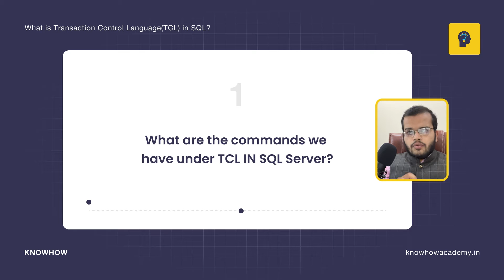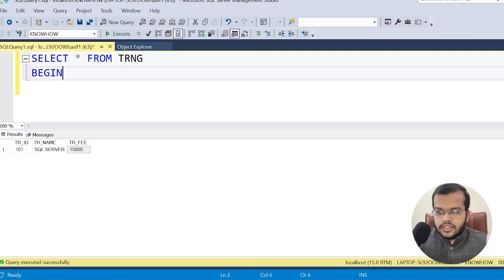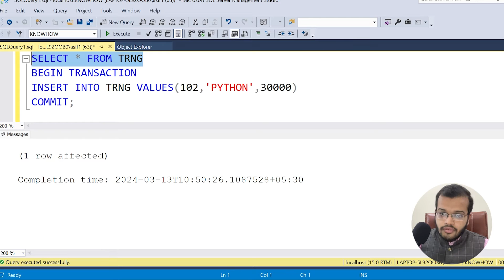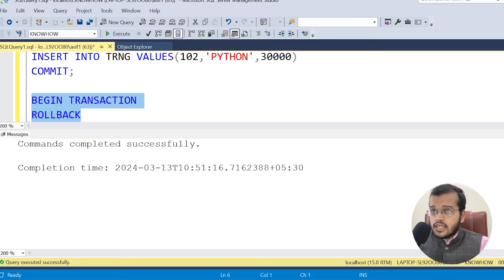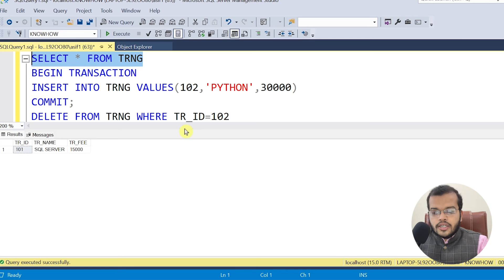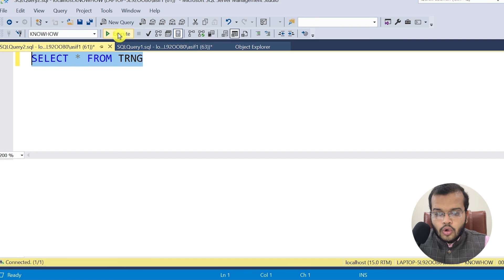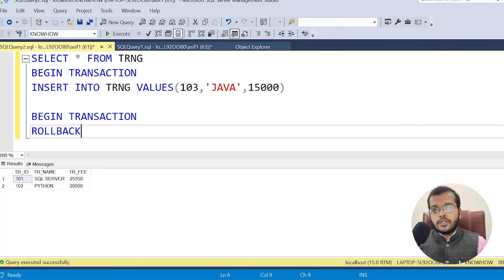SQL TCL (Transaction Control Language) Commands: A Practical Approach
In this video,from KnowHow Academy explains the Transaction Control Language (TCL) commands in SQL Server. we delve into commands like BEGIN TRANSACTION, COMMIT, ROLLBACK, SAVEPOINT, and SAVE TRANSACTION, providing examples and syntax for each. Through practical demonstrations, we illustrates the importance of these commands in managing transactions effectively. Watch to gain a comprehensive understanding of TCL commands and their role in SQL Server database management.

Time Stamp:
00:00- Introduction
00:58 - Retrieving Training Table
01:19 - Beginning the Transaction
01:40 - Inserting a value
02:28 - Commit Transaction
03:28 - Rollback Transaction
05:39 - Deleting a row
06:42 - Rollback Transaction